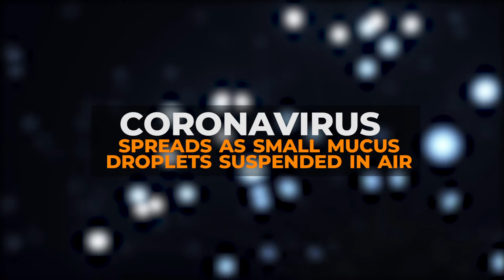Will COVID-19 die down in summer?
Physicists test empty coronavirus shells under different weather conditions.